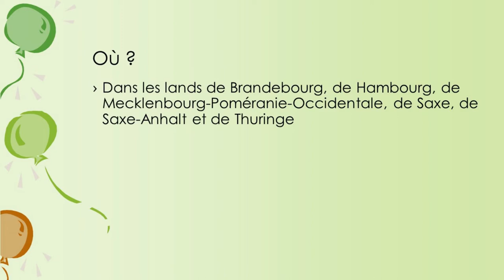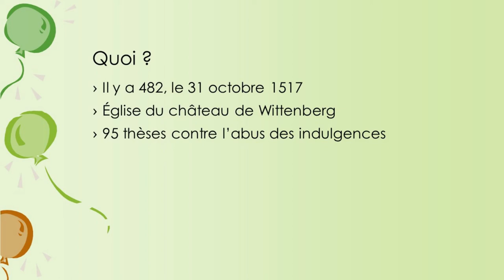Fête de la réformation protestante en Allemagne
Cette vidéo vous informe sur la fête de la réformation protestante fêtée en Allemagne !
Mon logiciel de montage (Meine Montage-Software) : Shotcut